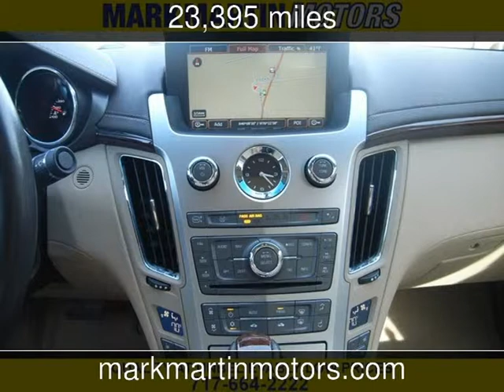2011 Cadillac CTS Sedan Premium Used Cars - Manheim,Pennsylvania - 2014-03-07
See more details about this used car This 2011 Cadillac CTS Sedan Premium with 23,395 miles is for sale at Mark Martin Motors.